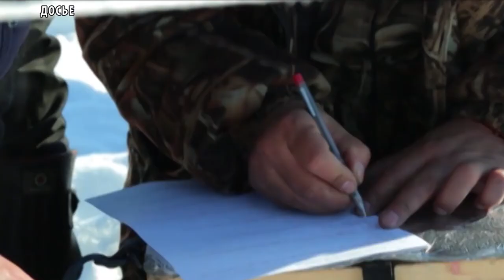ГО и ЧС Тувы провели совместный рейд на водоемах столицы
В рамках акции «Безопасный лед» специалистами отдела безопасности людей на водных объектах, мэрии Кызыла и службы ГО и ЧС Тувы проведен совместный рейд на водоемах столицы, в ходе которого было проинструктировано более двухсот человек по основным правилам поведения на льду. В преддверии весенней оттепели ежедневно проводятся профилактические и надзорные мероприятия на ледовых переправах, в учебных заведениях, на туристических базах, с любителями подледного лова рыбы, так как с повышением температуры окружающего воздуха  риск провала людей и техники под лед возрастает с каждым днем.